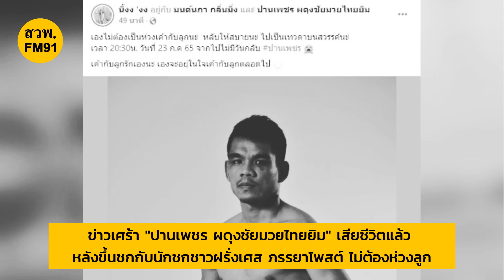ข่าวเศร้า "ปานเพชร ผดุงชัยมวยไทยยิม" เสียชีวิตแล้ว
หมอสุดยื้อ “ปานเพชร ผดุงชัยมวยไทยยิม” ยอดมวยไทย เสียชีวิตแล้ว หลังคู่ชกจากฝรั่งเศสฟันศอกล้มศีรษะฟาดพื้นอย่างแรงหมดสติ ภรรยา โพสต์เศร้า ไม่ต้องเป็นห่วง

จากกรณีช็อกวงการมวย “ปานเพชร ผดุงชัยมวยไทยยิม” ได้รับบาดเจ็บสาหัส ศีรษะฟาดพื้นอย่างแรงหมดสติ ขณะชกมวยไทย โดยถูกฟันศอกจาก แอนโทนี่ ทีเอฟซี มวยไทย คู่ชกจากฝรั่งเศส ที่เวทีมวยกองทัพอากาศ เมื่อวันที่ 15 ก.ค.ที่ผ่านมา

ล่าสุด วันที่ 23 กรกฎาคม ผู้สื่อข่าวรายงาน “ปานเพชร ผดุงชัยมวยไทยยิม”ได้เสียชีวิตลงอย่างสงบที่โรงพยาบาล บี.แคร์ เมื่อเวลา 20.30 น.ที่ผ่านมา

สำหรับ ปานเพชร ผดุงชัยมวยไทยยิม มีชื่อจริงว่า ศรายุทธ กลิ่นมิ่ง อายุ 25 ปี นอกจากจะเป็นนักมวยไทยอาชีพแล้ว ยังเคยลงแข่งในนามทีมชาติ คว้าเหรียญเงินมาครองได้ ในการแข่งขันคิกบอกซิ่ง ซีเกมส์ 2019 และยังเคยได้เหรียญทอง มวยไทยสมัครเล่นโลก รุ่นอายุไม่เกิน 23 ปี เมื่อปี 2019